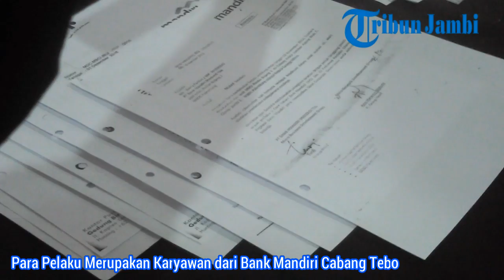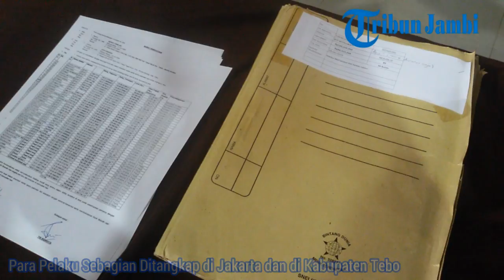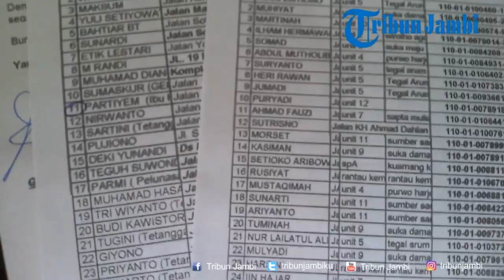Ditreskrimsus Polda Jambi Bongkar Kejahatan Kredit Fiktif Bank Mandiri Tebo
Laporan Wartawan Tribun Jambi, Eko Prasetyo

TRIBUNJAMBI.COM, JAMBI - Direktorat Reserse Kriminal Khusus Polda Jambi, mengungkap kredit fiktif. Tersangka yang diamankan berjumlah lima orang. Yaitu mantan kepala cabang Bank Mandiri di Kabupaten Tebo bersama empat karyawannya.

Kapolda Jambi, Brigjen Pol Priyo Widyanto, mengatakan, penangkapan dilakukan 19 Mei 2017 di Jakarta. "Kepala cabangnya berinisial GF ditangkap di Jakarta," ujar Kapolda Priyo kepada wartawan, Senin (22/5).

Priyo menjelaskan, GF bekerja sama dengan anak buahnya untuk melakukan kredit fiktif sewaktu menjabat sebagai Kepala Cabang. Kegiatan ini dilakukan sejak Februari 2013 hingga 2016.

"Kerugiannya mencapai Rp 8 miliar lebih," ujarnya.

Modusnya yaitu membuat data pinjaman nasabah fiktif. Kemudian pencairan pun dilakukan sendiri oleh mereka.

"Berkas yang dipalsukannya mencapai 110 berkas pengajuan kredit bank," katanya.